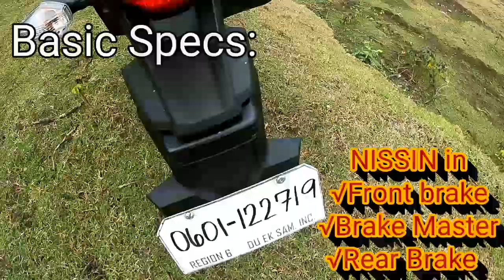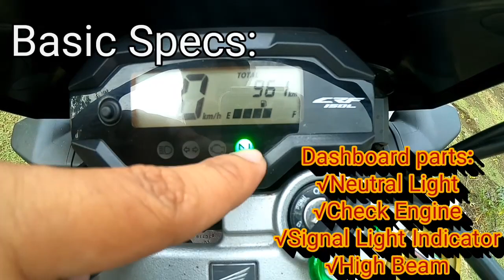2019 Honda CRF150L On-Road & Off-Road Review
Watch my review using HONDA CRF 150L on On-Road and Off-Road rides.✨
I will introduce some basic Specs of this bike and my feedback while riding on it. Sana may natutunan kayo mga Kadena!